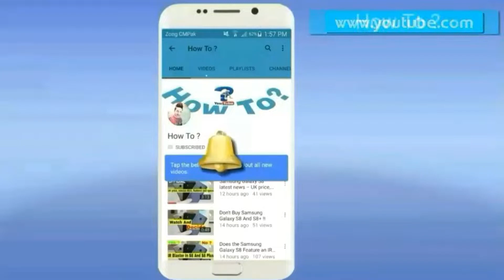Win Every Close Combat Fights Like Chinese Pros | All New Tips For Close Combat | PUBG MOBILE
Hi Guys !
In this video i will show you how you guys can improve your close combat fights like chinese pro players.You guys can win any close combat fight like chinese pro players after practicing some drills that i have showed you in my video.After watching my video you guys will be able to win many close combat fights like chinese pro players.

Peace !!